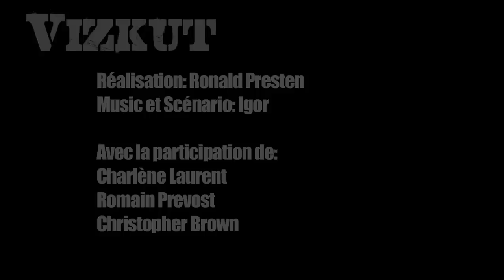Fantastic Weekend "Coup de main" .mov